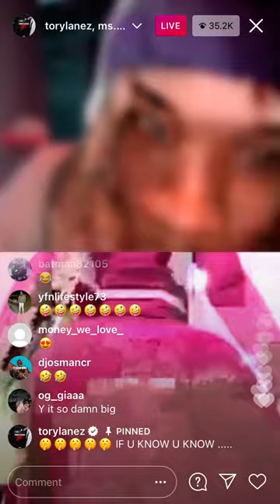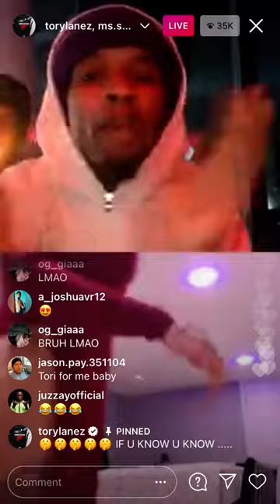Tory lanez shh hour ms.sethi 🤫🤫🤫